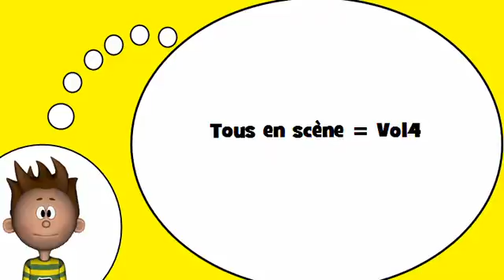Me encanta el francés = Los verbos # 4